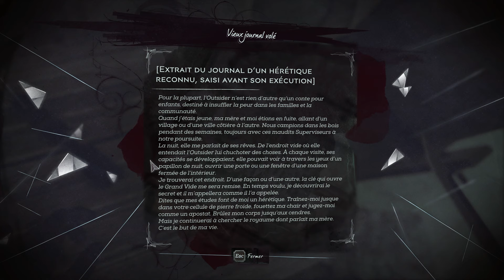BGS 10 - Dishonored 2 - Duke Luca Abele's Palace Outside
Pour stopper Delilah, nous devons d'abord neutraliser son grand ami,
Luca Abele, duc de Serkonos. C'est lui en effet, qui détient l'esprit de Delilah, seule faille de la nouvelle impératrice.